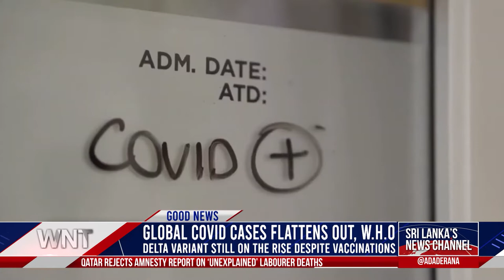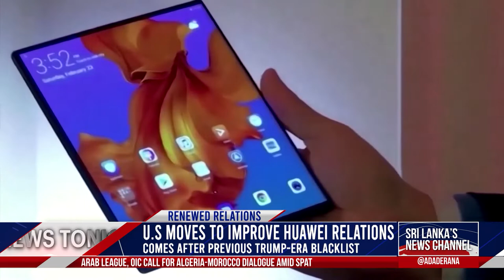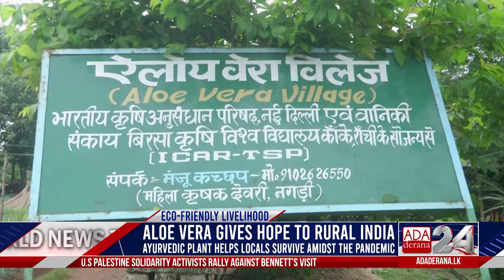Ada Derana World News Tonight | 27th August 2021